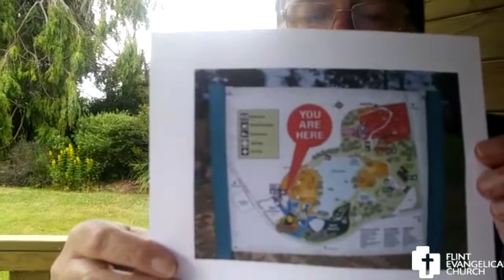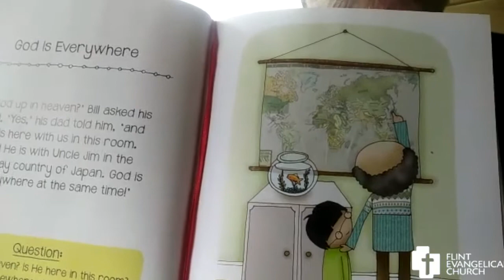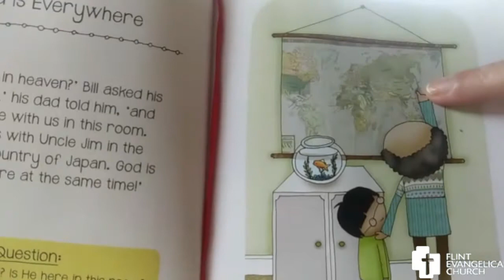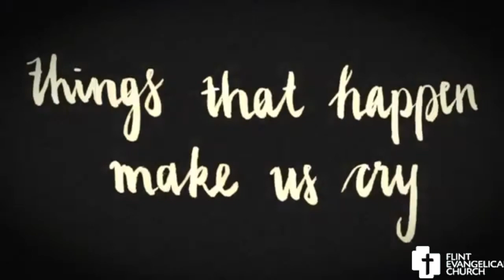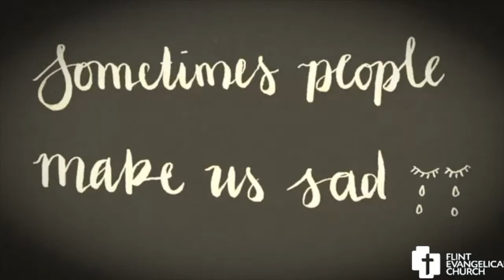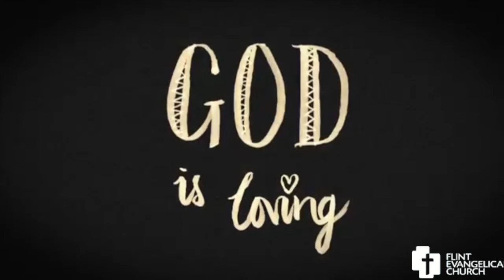Kids Talk - Sunday 14th June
David leads us this morning in our children's talk.